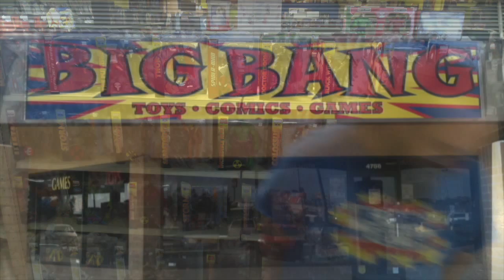Big Bang Talks Comics Buzz All New All Different Marvel Universe - BuyBigBang.com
We discuss the latest details of what the Marvel Universe looks like after Secret Wars.